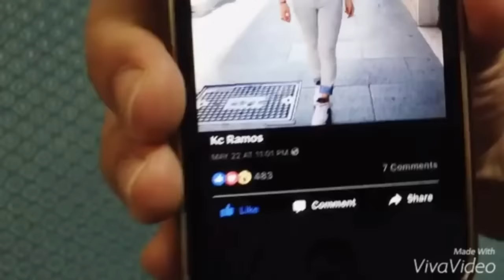Arvin Christoper Martin Compilation Videos #2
Ano kaya ang nangyari at nakikipagbreak ang mga girlfriend ni Arvin? ano kaya ang mga ginawa nyang kalokohan? Please watch this..